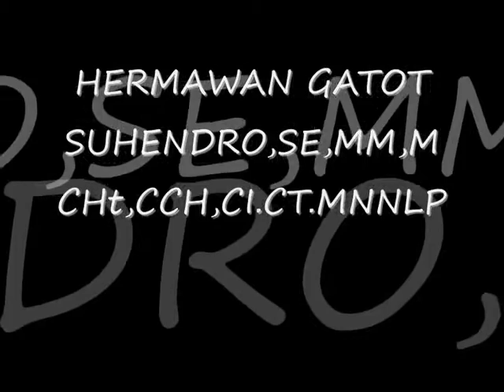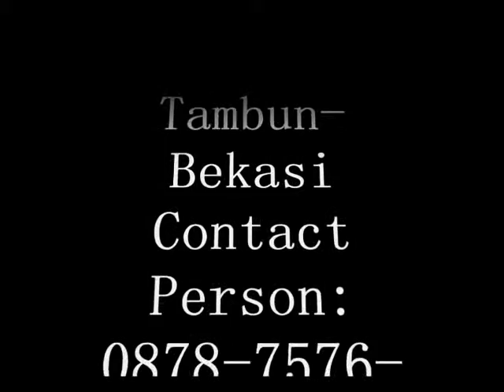Tips Menghilangkan Trauma,0878-7576-7288 ( XL ),Trauma Kecelakaan,Menghilangkan Rasa Trauma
1 DAY SPECIAL & SUPER EXCLUSIVE WORKSHOP: “TERAPI HATI PENCERAHAN JIWA” (THPJ)

-Sudah bosan dengan kepahitan dan kesulitan hidup!

-Ingin segera mendapatkan perubahan kualitas hidup!

-Ingin slalu mendapatkan keberlimpahan dan keberuntungan hidup!

-Ingin mendapatkan kesembuhan dan kesehatan Body, Mind & Soul!

-Ingin sembuh dan bebas dari sakit medis yang sudah akut dan kronis!

-Ingin sembuh dan bebas dari pengaruh energi negatif sihir, teluh, santet!

-Ingin membuang emosi negatif, sampah-sampah, dan kotoran kehidupan yang melekat dalam tubuh, pikiran, dan perasaan!

Ikuti :
WORKSHOP:
“THERAPI HATI PENCERAHAN JIWA” (THPJ)

Fasilitas:
Modul Materi, 2 X Coffe Breaks, Makan Siang, Makan Malam + KONSULTASI GRATIS SEUMUR HIDUP!

Fasilitator:
Hermawan GS, SE, MM, MCHt,CI,CCH,CT.MNNLP.

*)Therapi Hati Pencerahan Jiwa (THPJ) adalah sebuah program pelatihan andalan dari Master Mind Institute of Hypnotherapy (MMIH) dan HR Empowering Indonesia, Yang dalam setiap workshop / pelatihannya menggunakan metode yang sudah TERBUKTI dan TERUJI keampuhannya untuk mengembalikan hakikat manusia kembali menjadi FITRAH / MANUSIA YANG SEUTUHNYA..

*)THPJ adalah sebuah cara untuk membantu seseorang membersihkan TUBUH, PIKIRAN dan PERASAANNYA dari kotoran-kotoran & sampah kehidupan. Menjadikan seseorang menjadi lebih tenang, ikhlas dan sabar dalam menjalani gelombang kehidupan, memiliki kepekaan & kepedulian yg tinggi kepada sesama & juga menjadi lebih dekat dengan Tuhan.

THPJ adalah program untuk mencetak MANUSIA BARU, yang sehat secara FISIK dan MENTAL EMOSIONAL..memiliki kepribadian excellence dalam berhubungan dan berinteraksi dengan orang lain. Memiliki keahlian kontrol diri yang mumpuni, lebih percaya diri, optimis, penuh energi dan semangat yang tinggi dalam mengarungi samudera kehidupan yang dijalani..

Memiliki jiwa yang penuh kasih, damai dan berlimpah cinta setiap saat, setiap waktu setiap hari..

THPJ adalah suatu bentuk terapi yang dilakukan hanya dengan menggunakan komunikasi verbal, TANPA menggunakan obat, herbal, jamu, jarum, pijatan ataupun ilmu energi atau tenaga dalam. karena masalah/keluhan subyek/klien biasanya bersifat sangat pribadi, dan biasanya mereka ingin merahasiakan masalah/keluhan dari siapapun.

Efektifitas THPJ untuk Keluhan atau Penyakit Fisik bisa di ukur dengan peralatan analog atau elektronik melalui indikator-indikator medis seperti tekanan darah, level gula darah, kolesterol, ukuran tumor/ kanker jenis tertentu, dan lainnya.

Sedangkan untuk Keluhan Emosi atau Penyakit Psikis, Efektifitas THPJ bisa diukur dari perasaan yang di rasakan oleh klien, perilaku klien, ataupun dengan indikator-indikator medis yang berkaitan secara langsung atau tidak langsung dengan emosi seperti tekanan darah dan ketegangan otot.

Dalam 1 Day Workshop ini akan belajar cara:
-Bagaimana menjadi pribadi yang tidak saja sehat secara Fisik, dan sehat secara Financial, namun juga Sehat Mental Emosional, Bahagia, Damai dan Penuh Cinta..?

WORKSHOP INI tidak saja menyeleraskan Vibrasi Anda dengan Alam Semesta Raya dan SUNNAHTULLAH, namun juga mencerahkan OTAK, membuka PIKIRAN, memberdayakan MENTAL, & menggali POTENSI DIRI ANDA.. tapi sekaligus merubah KARAKTER PRIBADI & kehidupan Anda SECARA CEPAT menjadi LUAR BIASA MENGAGUMKAN..!!!

BOOKING KURSINYA SEKARANG..!!!

Registrasi:
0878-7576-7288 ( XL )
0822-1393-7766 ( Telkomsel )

TEMPAT TERBATAS..!!!